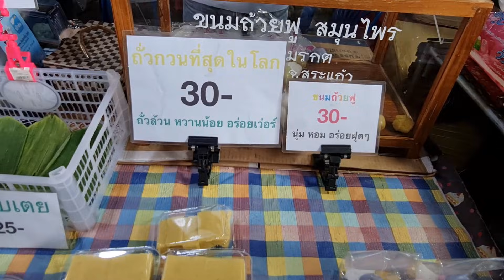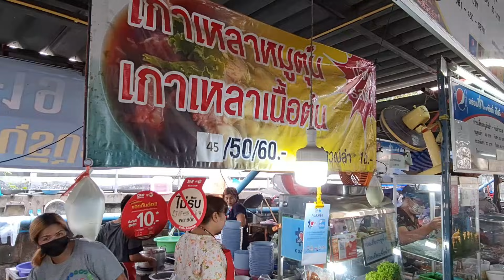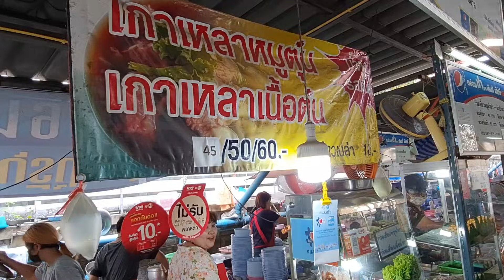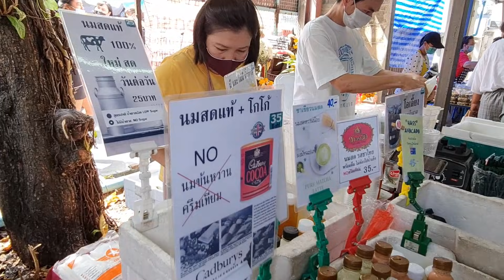Street Food Lunch BANGKOK | Street Food Around The World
Street Food Around The World - In today's episode we are in Bangkok at Sukhumvit Soi 16. The food court is called the Whale Market. Here you can have your amazing Street Food Lunch.
Enjoy your Street Food Lunch Break in Bangkok...